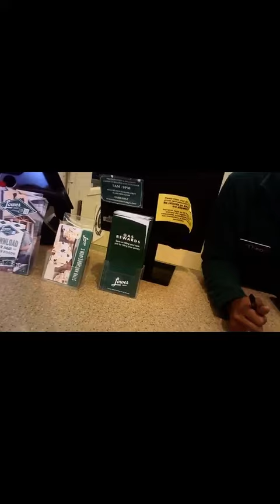Service dog access issue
This store is very uneducated under the Ada nobody can require paperwork or id cards it illegal a business can only ask 2 questions 1 is it a service dog 2 what task has the dog been trained to perform